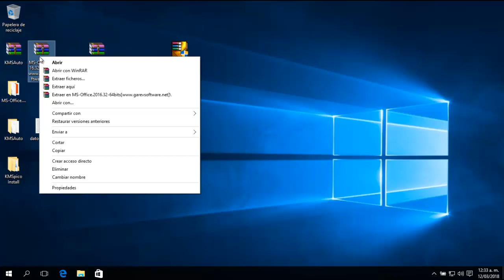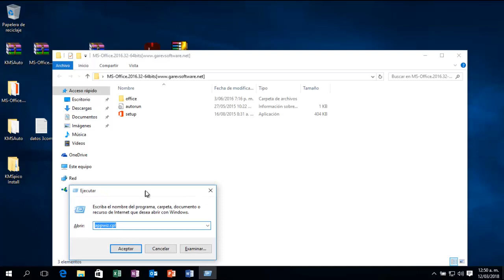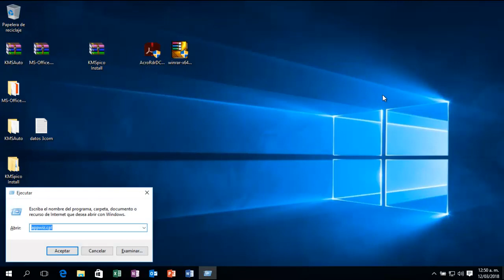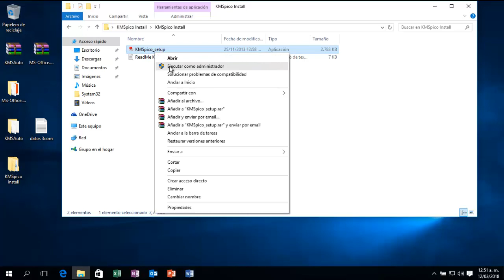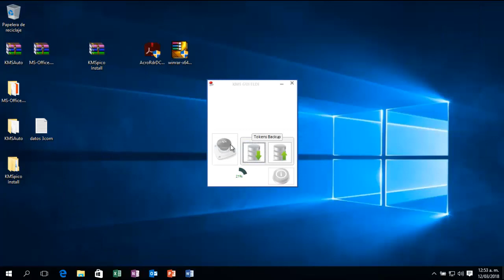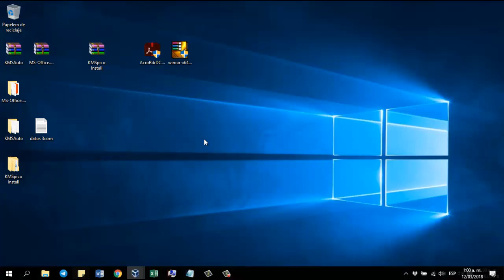activación del windows 10 y el office 2016